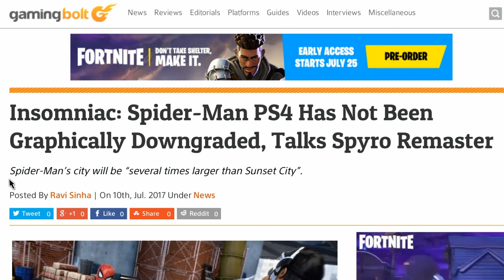Crackdown 3 Vs Spider-Man PS4: Graphical Downgrade Hypocrisy